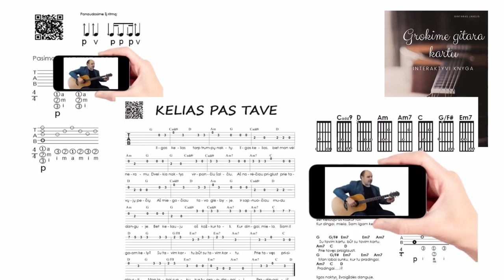Konkretus ritmas konkrečiai 🎸Mokomės groti gitara!